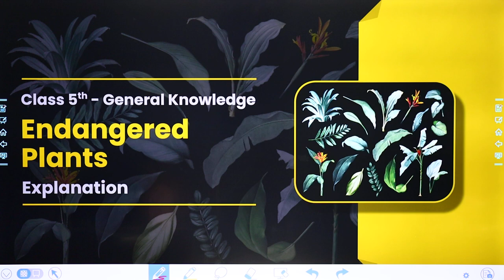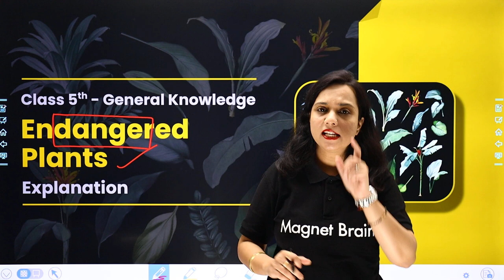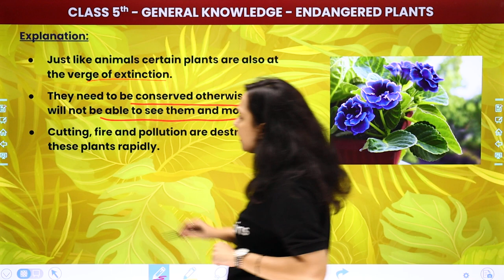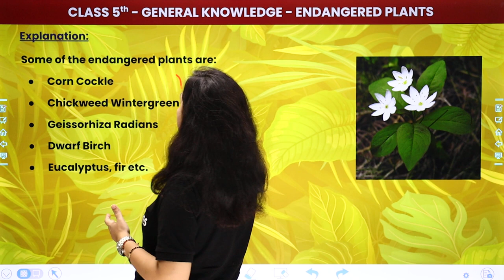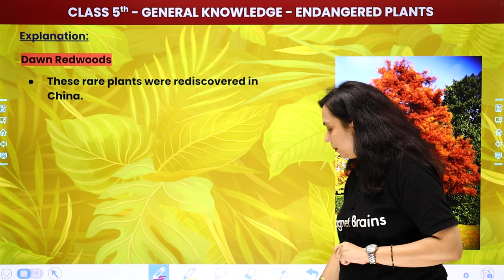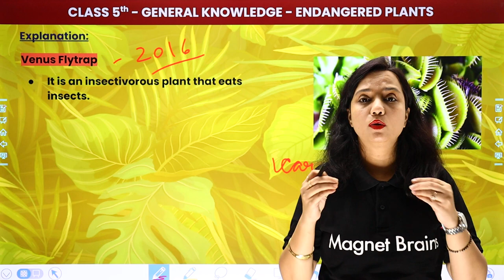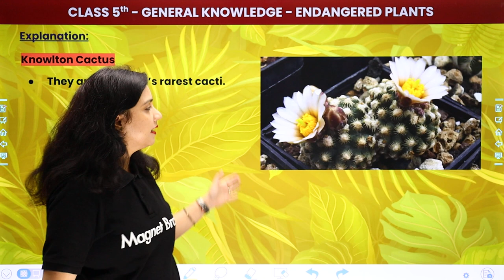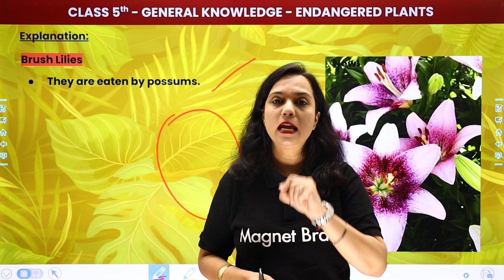Endangered Plants - Explanation | Class 5 General Knowledge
✔️ Class: 5th
✔️ Subject: General Knowledge
✔️ Chapter: Endangered Plants
✔️ Topic Name: Endangered Plants - Explanation
✔️ Topics Covered In This Video (By Shilpi Mam): Explanation of Endangered Plants, Class 5 general knowledge has been discussed in the video.
00:00 Introduction: Endangered Plants - Explanation
04:00 Explanation of Endangered Plants
10:40 Down Redwoods
12:55 Sogo Plam
14:53 Venus Flytrap
16:43 Silver Swords
17:53 Knowlton Cactus
19:25 Brush Lili